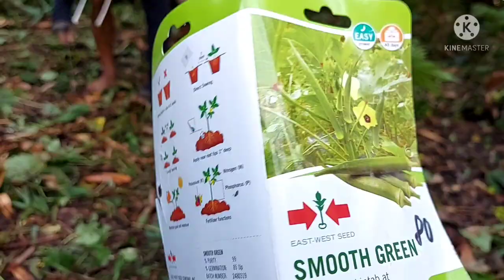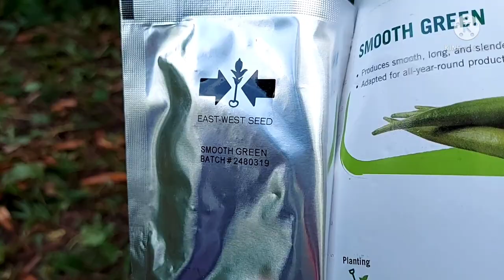How to plant okra/easy steps/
Easy steps to plant okra|buhay bukid/